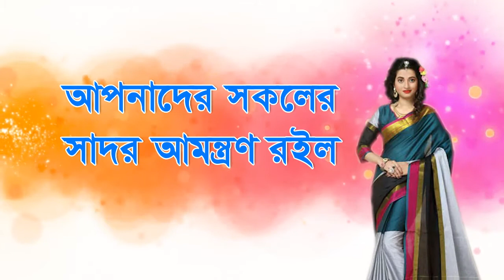বামপন্থী কৃষক সংগঠন ও বিজেপির বনধের জেরে হয়রানির শিকার সাধারণ মানুষ